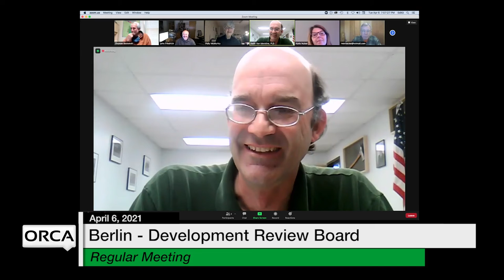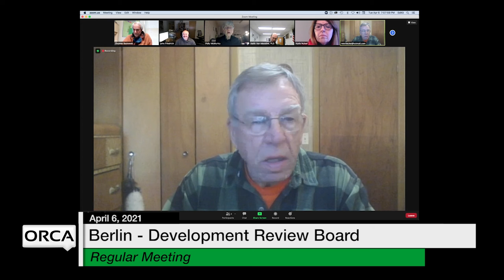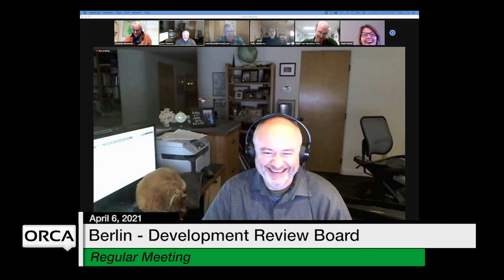Berlin Development Review Board - April 6, 2021 [BDRB]